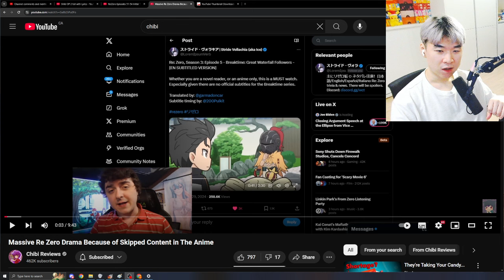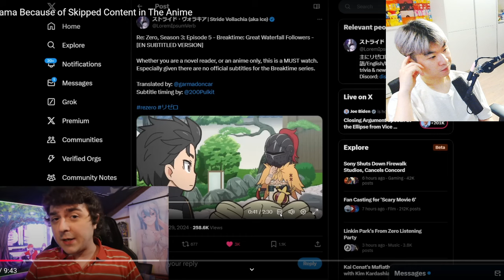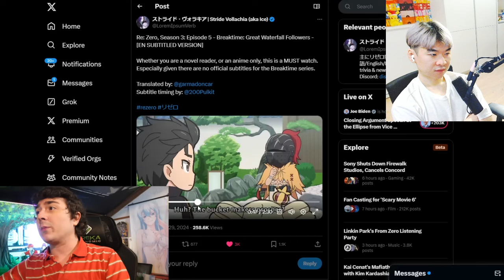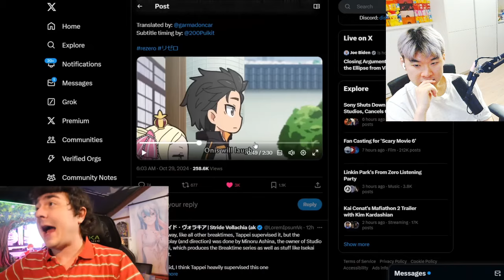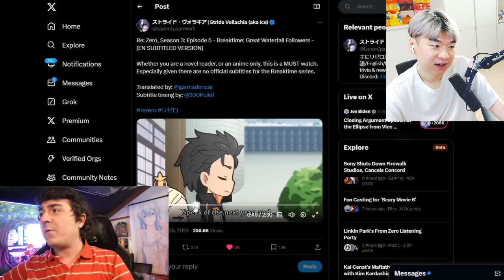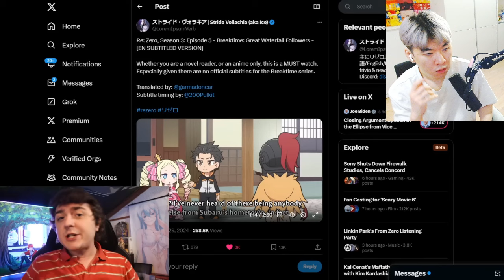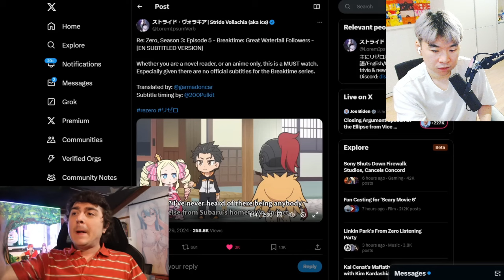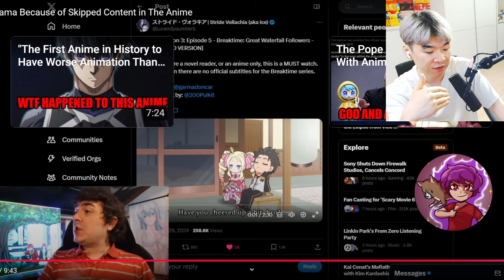Massive Re Zero Drama Because of Skipped Content in The Anime | Reacting to Chibi